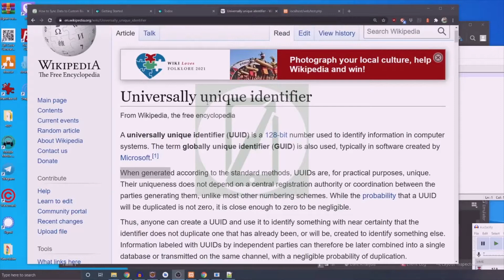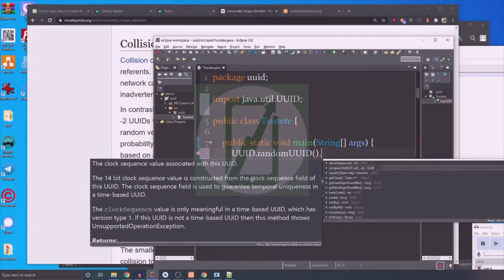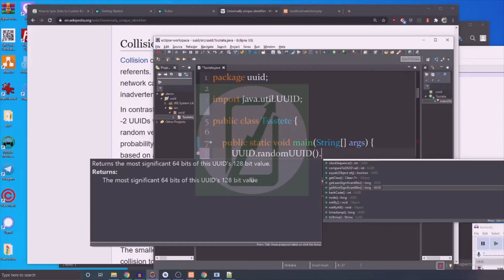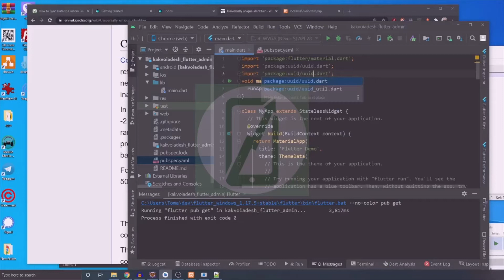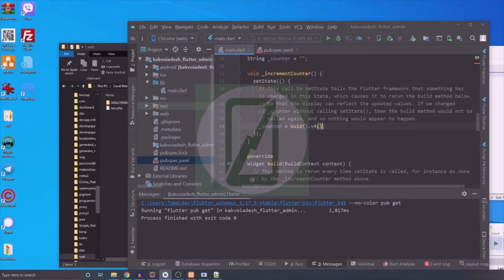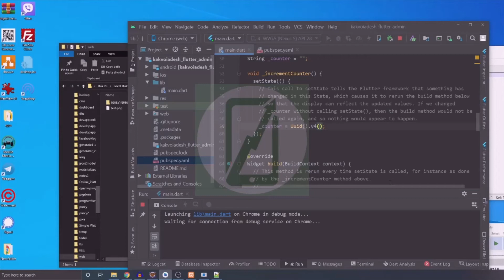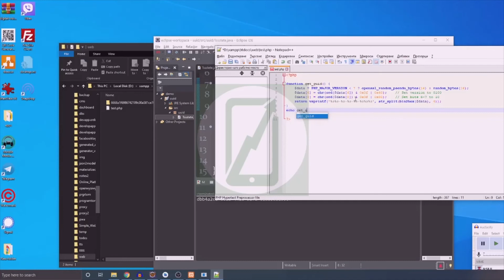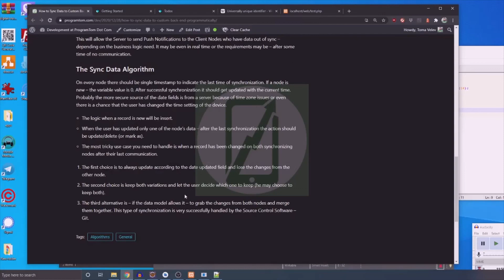Generate GUID - Java, PHP, Flutter